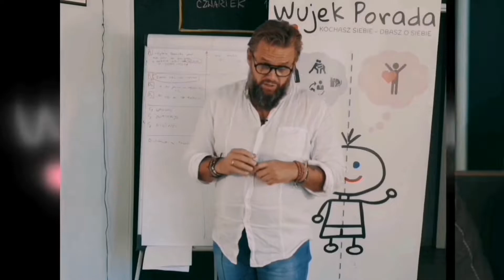Vlog grubaska dzień drugi. Systematyka